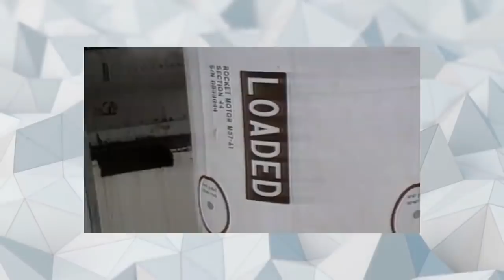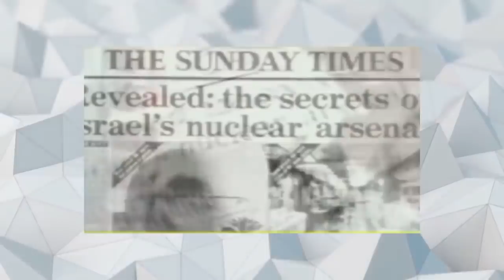10 PAŃSTW KTÓRE POSIADA BOMBĘ ATOMOWĄ